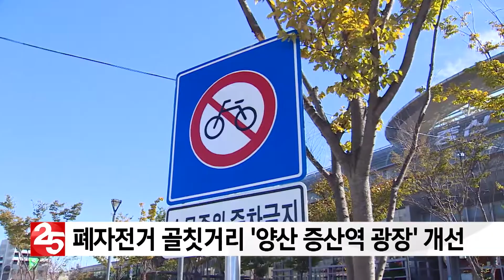방치 자전거 골칫거리 ′양산 증산역 광장′ 대폭 개선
폐자전거로
골머리를 앓고 있던 양산 증산역 광장에
자전거 전용 주차장이 확대됐습니다.